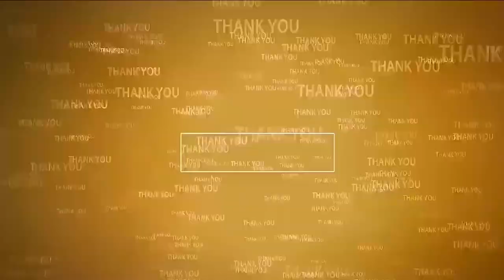మాజీ మంత్రి బల్లి సేవ‌లు ఆద‌ర్శ‌నీయం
- గూడూరులో దుర్గాప్రసాద్‌రావు 68వ జయంతి వేడుకలు
- అభిమానం చాటుకున్న నేత‌లు